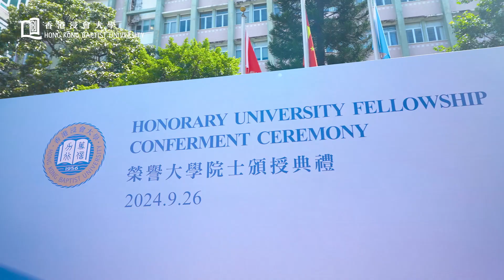【HKBU confers Honorary University Fellowships on six distinguished persons 浸大頒授榮譽大學院士予六位傑出人士👩‍🎓】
【HKBU confers Honorary University Fellowships on six distinguished persons👩‍🎓】

HKBU held its 19th Honorary University Fellowship Conferment Ceremony on 26 September, conferring Honorary University Fellowships upon six distinguished persons. These individuals, Dr Terence Chan Ho-wah, Ms Winsome Chow, Mr David Fong Man-hung, Mr Lau Pak-shing, Dr Susie Lum Shun-sui and Mrs Virginia Yim Tsui Yuk-shan, were recognised for their outstanding contributions to a wide variety of areas, showcasing the diversity of their impact on society💡.

At the Ceremony, Professor Alex Wai, President and Vice-Chancellor of HKBU, praised the six Honorary University Fellows of HKBU, who exemplify the University’s mission through their distinguished contributions to society. “Their marvellous achievements across diverse fields demonstrate a synergy of expertise and innovation, embodying HKBU’s commitment to fostering academic excellence and nurturing well-rounded individuals capable of addressing complex global challenges through a multi-faceted and transdisciplinary approach,” said Professor Wai.

Speaking on behalf of the Honorary University Fellows, Mr David Fong Man-hung expressed that they are greatly honoured by this award. He emphasised that as they join the ranks of distinguished Fellows, they accept not only an honour but also the profound responsibility that comes with it. This responsibility includes their duty to continue to serve and contribute to the community that has given them so much💯.

【浸大頒授榮譽大學院士予六位傑出人士👩‍🎓】

浸大於9月26日舉行「第19屆榮譽大學院士頒授典禮」，向陳浩華博士、周蕙心女士、方文雄先生、劉百成先生、林崇綏博士，以及嚴徐玉珊女士共六位傑出人士，頒授榮譽大學院士銜，以表揚他們在不同領域及對社會所作出的重大貢獻💡。

浸大校長衞炳江教授在典禮上讚揚六位榮譽大學院士對社會作出傑出貢獻，彰顯了浸大的使命，又指他們在不同領域的非凡成就，展現了專業和創意的協同互動，體現了浸大對追求學術卓越，並致力培育全人，以多面向、跨學科方法回應複雜的全球挑戰。方文雄先生代表一眾榮譽大學院士致謝辭時表示，他們成為浸大榮譽大學院士的一份子，領受的不僅是一份榮譽，還有作為榮譽大學院士該肩負的責任，讓他們深深明白，須繼續以己之力作出貢獻，回饋社會，造福人群💯。